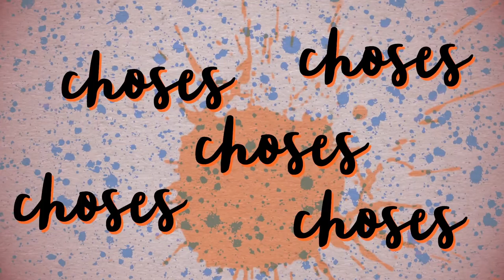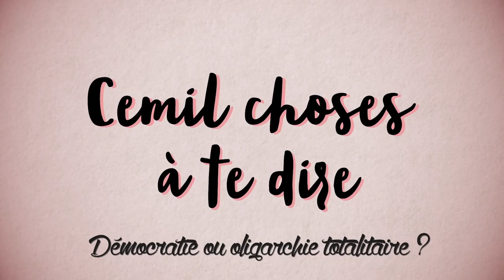LA RÉALITÉ DEPASSE LA FICTION !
En avril 2016, le Parlement Européen votait la loi "Secret d'affaires".
Le 28 mars 2018, le même texte arrive en douce en France... ça va piquer !
⬇ Déroule la description ⬇

Après une intro d'une minute où Marie-Agathe Vénale campe le rôle d'une députée LREM, je tente de t'exposer des faits et mon analyse en 3 minutes.

Tu aimes? N'oublies pas le pouce ! :)

▇ Sources :
- Nicole Ferroni parlant de la loi européenne en avril 2016 (15M de vues sur FB)
- A l'époque, seuls les verts et le front de gauche avaient voté CONTRE à Bruxelles : tableau des 74 eurodéputés sur la votation
- La député LREM voulant que l'on puisse tirer sur les militants Greenpeace
- Qui a voté quoi? Détails des 66 députés présents

▇  Aller plus loin :
- (24/04/18) Les sénateurs renforce la loi "secret des affaires" en France

#64 [3897]